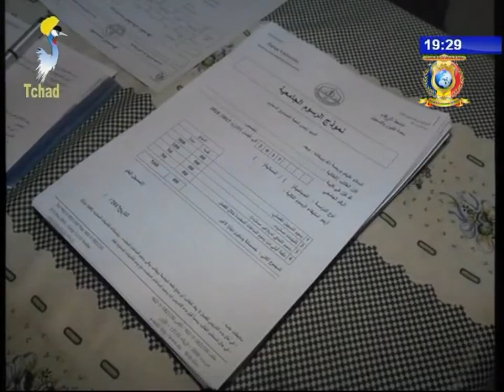نشرة تلفزيون تشاد يوم 05 أكتوبر 2017 - التربية و التعليم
العناوين
1) تعليم عالي - توزيع الشهادات للدفعة السادسة بمعهد INSTA.
2) اليوم العالمي للمعلمين - نقابة معلمي تشاد تحتفل باليوم العامي للمعلمين دورة 2017.
3) نقابة معلمي الأساس تحتفل باليوم العامي للمعلمين دورة 2017.
4) تعليم عالي - التسجيل للطلاب الراغبين في المواصلة في الدراسات بجامعة الزرقاء الأردنية.
5) إعلان أمانة الدولة في التعليم العالي و البحث و الإبتكار.